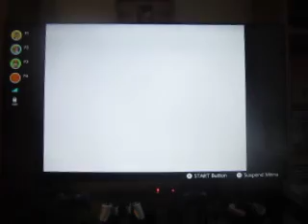Weekend Gamers Episode 53: Part 1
In this week's edition of Weekend Gamers, we head to Creepy Cavern on Mario Party 3.